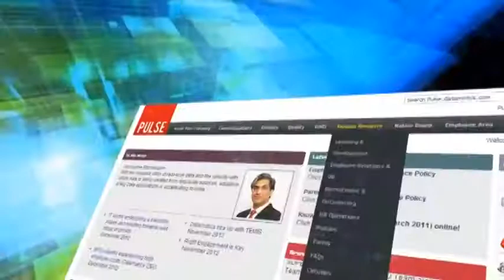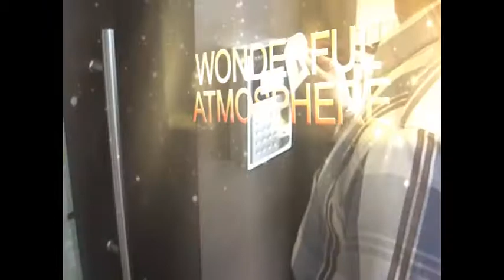Hari sankar- Datamatics' Internal Video Contest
Harisankar's Entry for Datamatics' Film Maker Contest 2013.